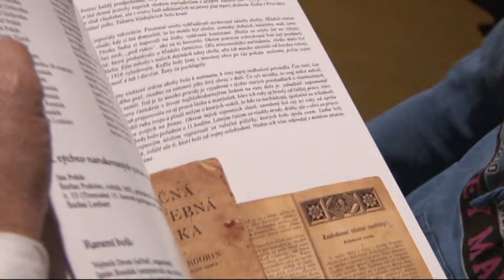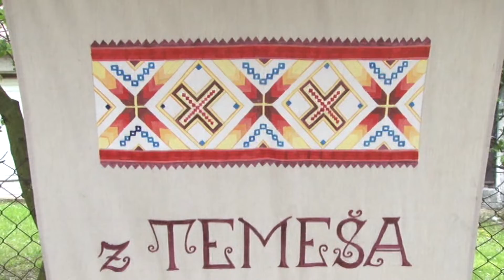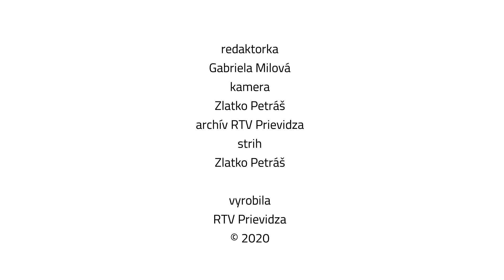Téma 08 - Kultúra v znamení lásky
Valentínsky večer patril v prievidzskom dome kultúry inštitúciám, kolektívom a jednotlivcom z oblasti kultúry. Organizátori večera im poďakovali udelením ocenení a slávnostným galavečerom Kultúra 2019.